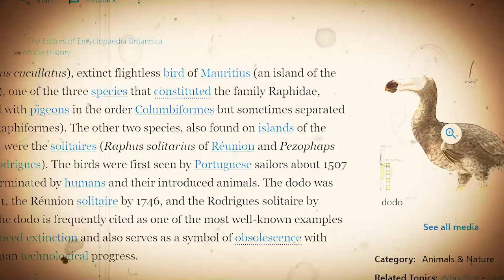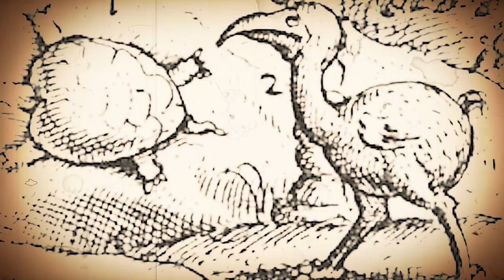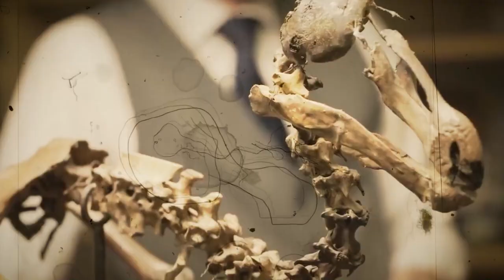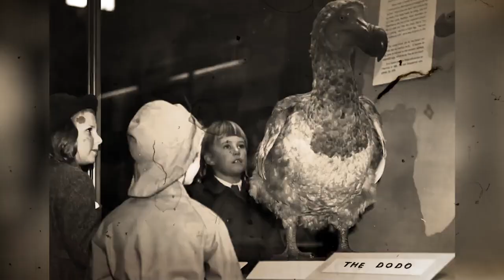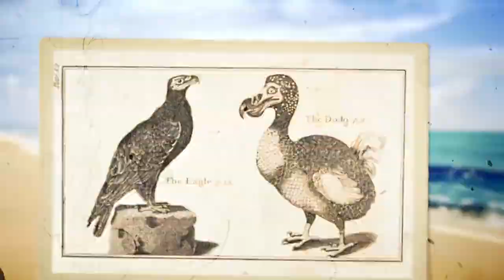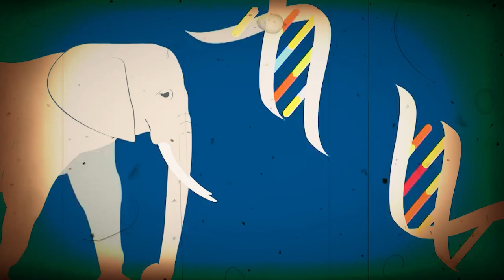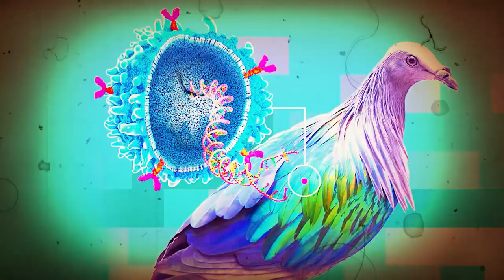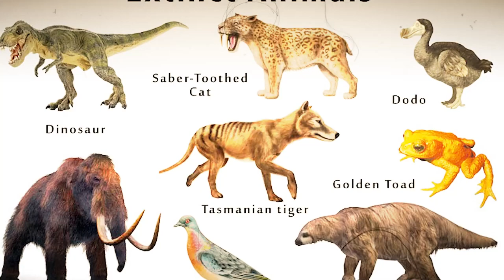DODO BIRDS - The Actual cause of the Dodo Birds extinction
Together We can contribute to Healthy Nutrition, Healthy lifestyle, Healthy living standards, Healthy Environment, Healthy Homes, Healthy Bodies, Natural Remedies, etc.
Credentials:
MSc. Nutritional Sciences,
B-Tech Bakery and Food Processing,
BSc. Applied Botany
PGD Biology.